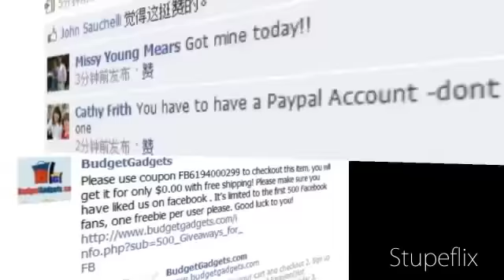Budgetgadgets facebook giveaway (ended)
P.S. music info:
change to free youtube audio track by musicshake on July 11th, 2012 .
Baby Girl Musicshake Pop 1:57